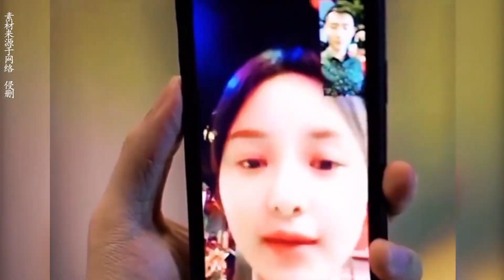女人总和同事夜不归宿，男友多次相劝无果，被扫地出门才知后悔